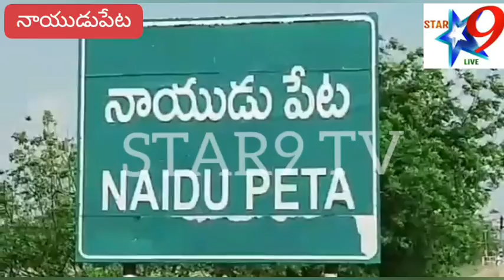ఎండధాటికి తట్టుకోలేకున్న పేట ప్రజలకు కాస్త ఊరట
STAR9 TV Nayudupeta News

నెల్లూరు జిల్లా నాయుడుపేట లో ఈరోజు మధ్యాహ్నం ఉరుములు. మెరుపు లతో కూడిన భారీవర్షం పడింది ఎండధాటికి తట్టుకోలేకున్నా పేట ప్రజలకు కాస్త ఊరట లభించినట్లయింది. సుమారు అర్థ గంట వర్షం కురిసింది.